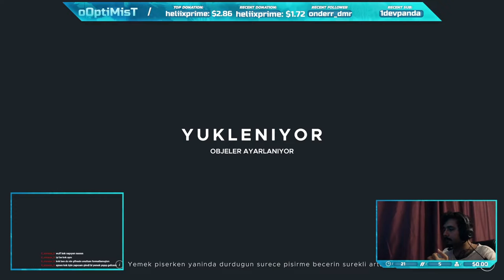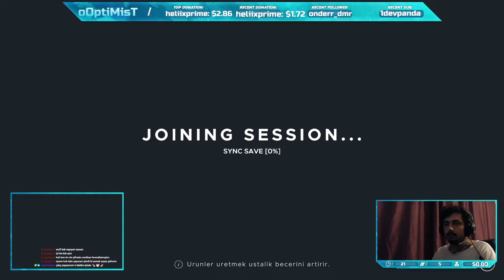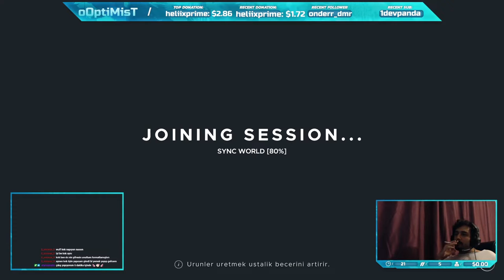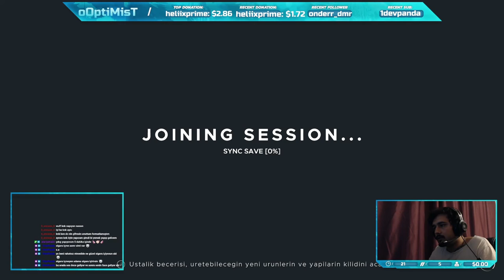STRANDED DEEP [CO-OP] HEM SURVIVAL HEM BUG I BÖLÜM 2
Bir önceki bölümün açıklamasın da dediğim gibi işkence yavaştan baş gösteriyor ve buglarla tanışıyoruz. İlerleyen bölümlerde umarım artmaz.

Sosyal Medyalarım;